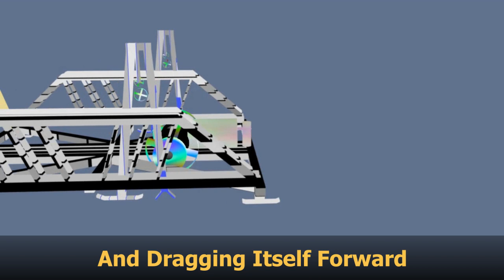Collier-Seminole Walking Dredge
The Bay City Walking Dredge was used to build a 10 mile section of the Tamiami Trail through the everglades from 1928 to 1929.